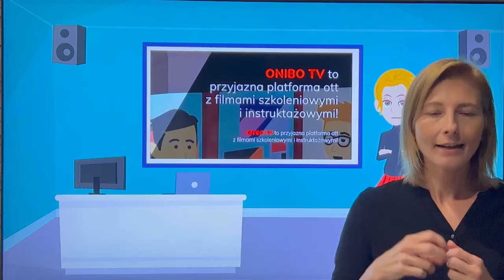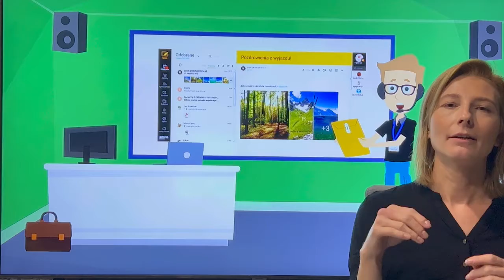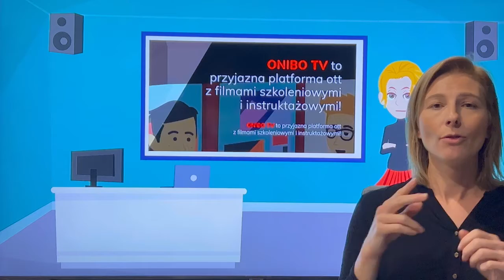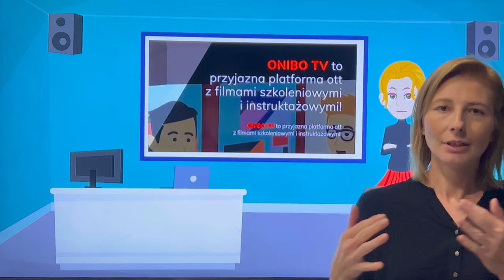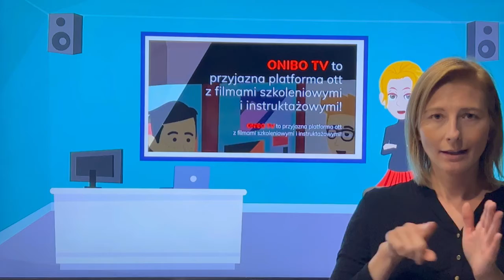Jak Wysłać wiadomość email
Jak wysłać wiadomość e-mail
W tym filmie pokażemy naj wysłać wiadomość email.
Pisanie e-maila:
1. Należy otworzyć wyszukiwarkę np. Google.
2. Na telefonie lub tablecie z Androidem bądź komputerze.
3. W prawym dolnym rogu kliknij Utwórz .
4. W polu „Do” dodaj adresatów. Możesz ich także dodać: w
polach „DW” i „UDW”; …
5. Dodaj temat.
6. Wpisz wiadomość.
7. U góry strony kliknij Wyślij.